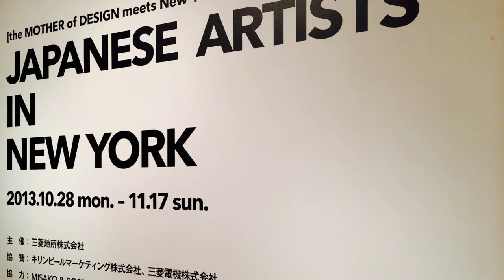I, POPEYE by Takeshi Murata at Marunouchi House in Tokyo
I, POPEYE by Takeshi Murata at Marunouchi House in JAPANESE ARTISTS IN NEW YORK Exhibition in Tokyo